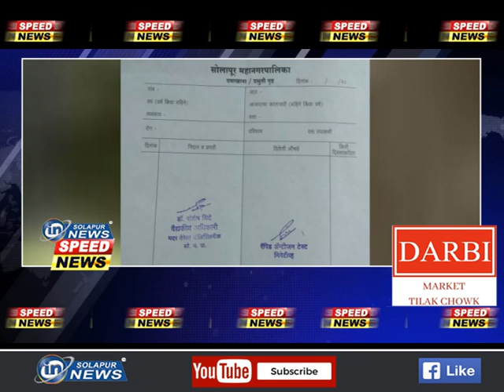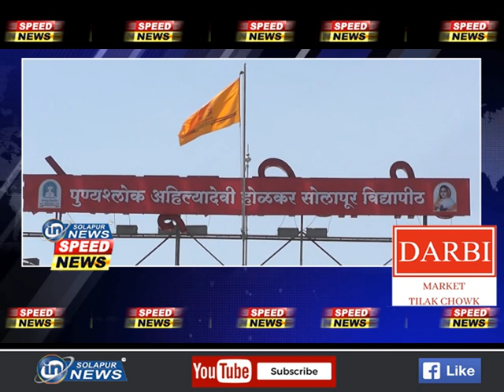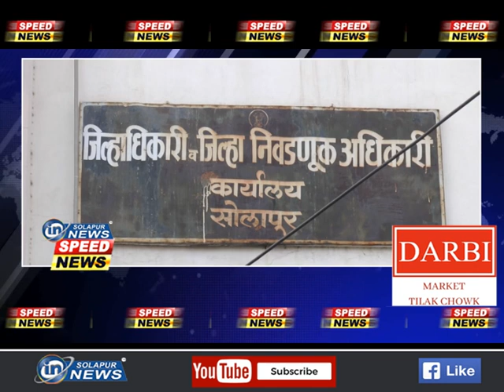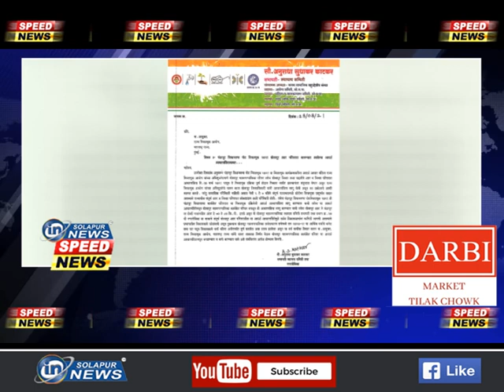स्पीड न्यूज | 24 03 2021 | SPEED NEWS